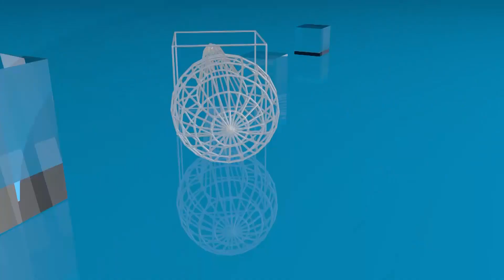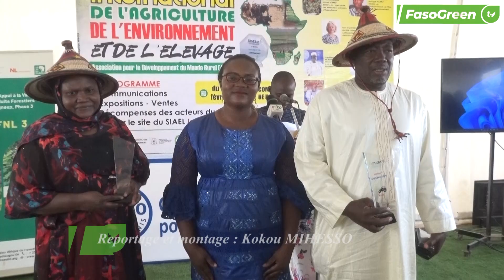SIAEL : Clap de fin pour la 7ème édition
La septième édition du Salon International de l’Agriculture, de l’Environnement et de l’Elevage (SIAEL), a refermé ses portes ce 25 Février 2024, à Slimisin, un village de la commune de Komsilga. L’apothéose a été marquée par une cérémonie de récompense des acteurs du domaine.